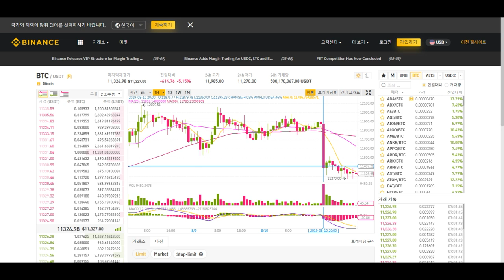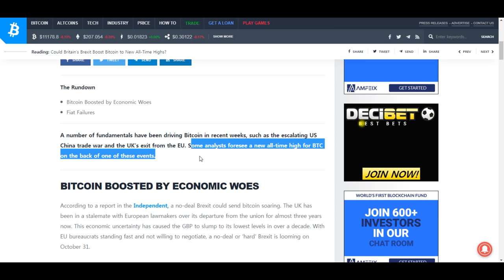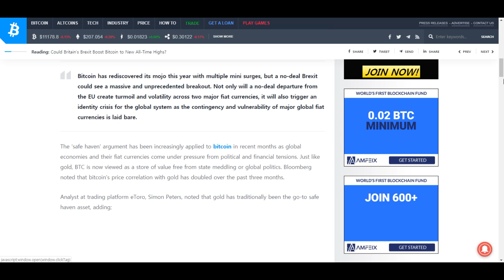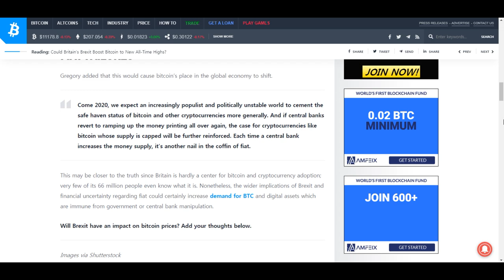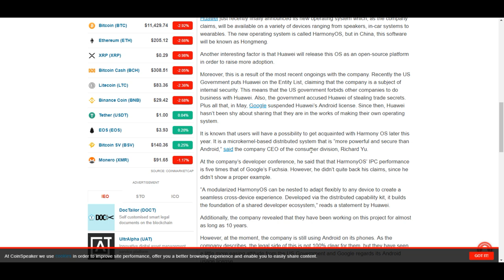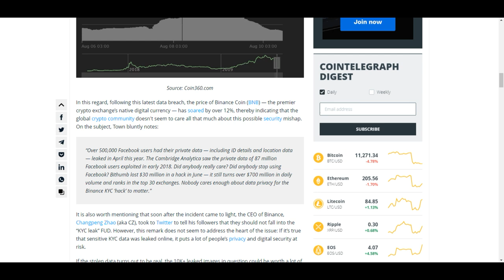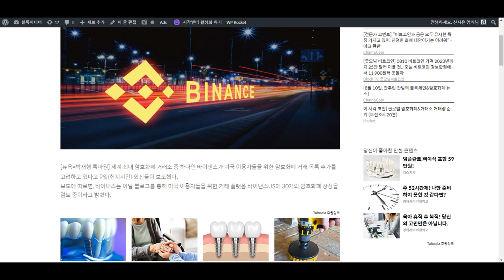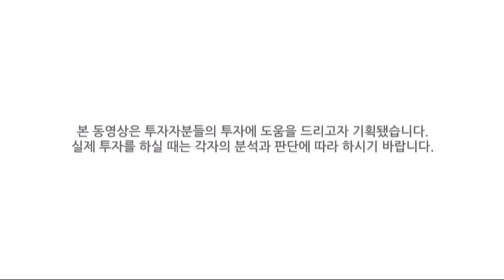[굿모닝 비트코인] 0811 비트코인 하락세, 영국의 브렉시트 비트코인 사상 최고치로 끌어올릴 수 있을까?.. 바이낸스코인의 신뢰도 하락과는 관계없는 가격 움직임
일요일 아침 암호화폐 시장 빨간 불 켜진 모습입니다.
비트코인 4%대 하락하며 11,360달러를 웃돌고 있고
대부분의 암호화폐들 동반 하락세 보이고 있습니다.

영국의 브렉시트가 비트코인을 사상 최고치로 끌어올릴 수 있을지의 전망,
화웨이가 공식 발표한 독자 개발 운영체제 ‘훙멍’,
바이낸스의 개인 정보 유출 사건과 가격 움직임,
미국 시장에서 비트코인 포함 30개의 암호화폐 상장을 고려한다는 바이낸스US의 소식까지!

자세한 소식 영상으로 함께 만나보시죠!